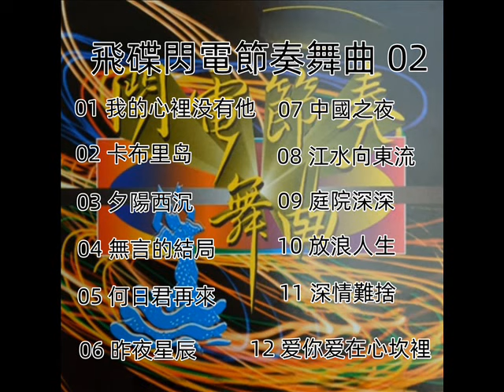飛碟閃電節奏舞曲 - 02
版權聲明:
本頻道雖,不握有任何音樂所有權，亦無任何營利，一切僅為推廣用途 , 但請勿下載 . 重製轉PO .尊重本頻道。音樂所有權,歸原始創作者及演奏方所有,如有侵權,請留言通知,本頻道將立即刪除,請支持正版,多幫發佈影片按讚,訂閱,分享,有您的按讚支持和鼓勵,本頻道才有延續的動能,謝謝!